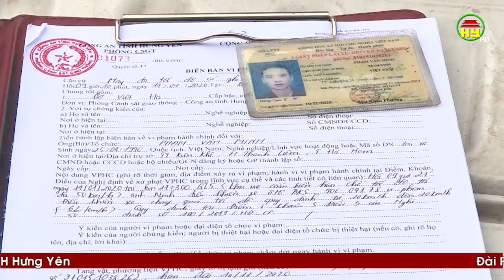Hưng Yên 9 tháng đầu năm tai nạn giao thông giảm cả 3 tiêu chí